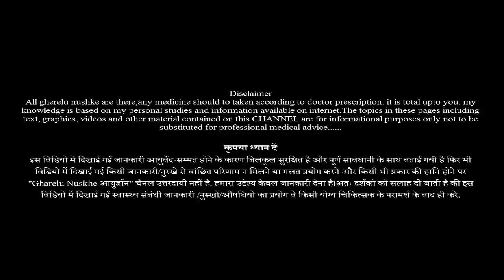खून बनाने की मशीन है ये चीज / जाने इस्तेमाल कैसे करना है || Khoon Badhane ke upay\ Health Tips